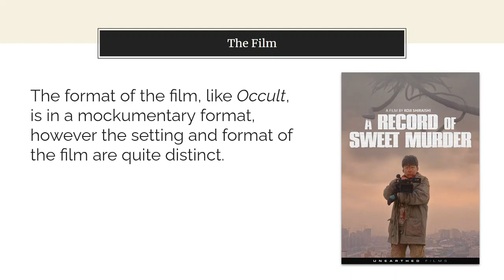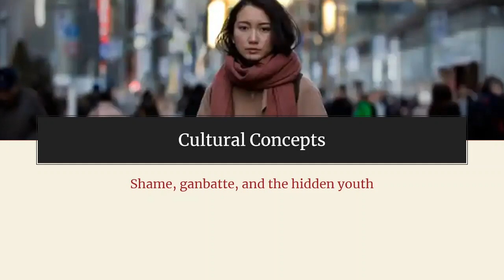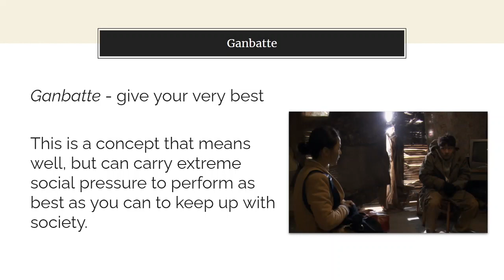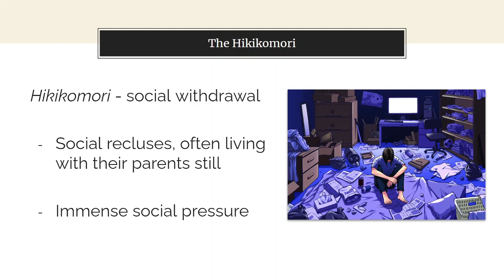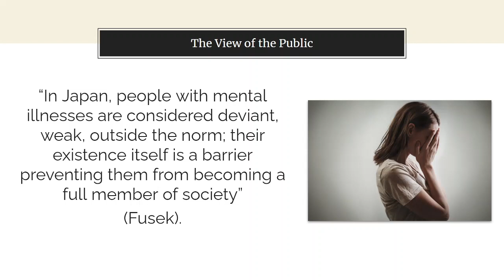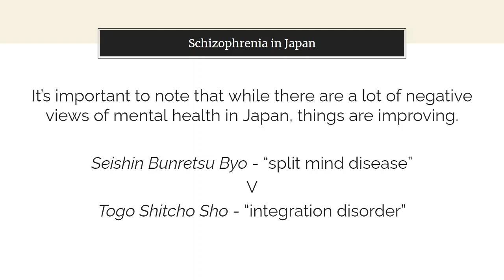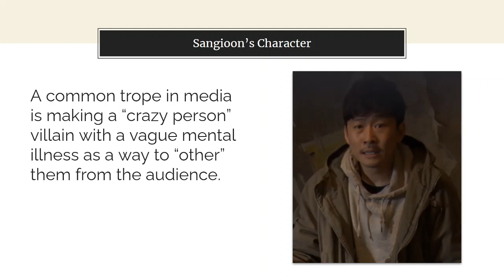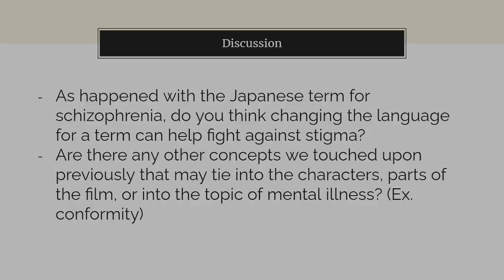Shaw - Japanese Cinema Final Presentation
A video presentation about mental health in Japan and how it connects to the film A Record of Sweet Murder by Koji Shiraishi,